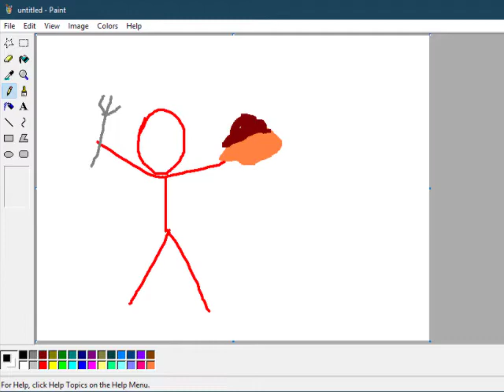Microsoft Sam's Misadventure Flavoured Taco (ANNOUNCEMENT TRAILER)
Yep, it's official...
I've got a BRAND NEW YouTube series coming your way, and it all starts this Friday! (7th of October, 2022)
Here's a little trailer for the announcement of the series, with your host, and only host, Microsoft Sam.

(FUN FACT: Remember when I first announced "Microsoft Sam's Blue Screen of Death" back in 2017... which got renamed to "The Microsoft Sam Show!" later that year? Welp, this is the show I'm talking about! And yes, I renamed it again!)